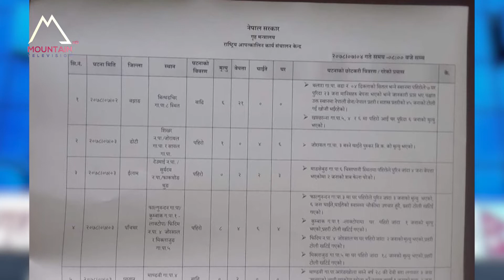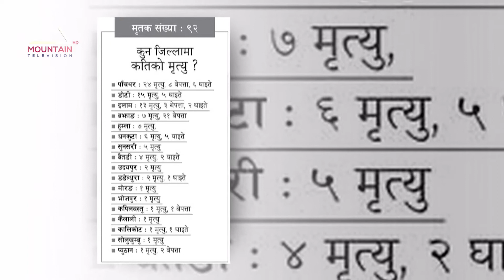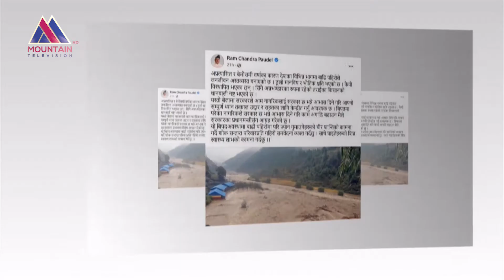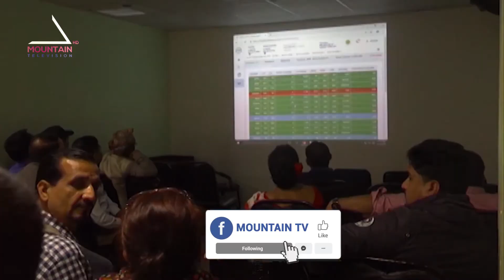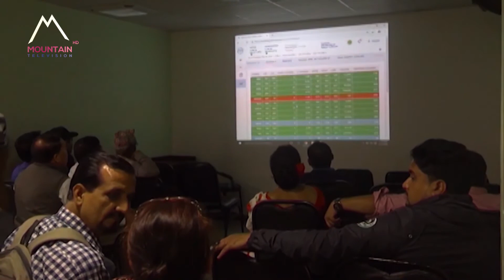माउन्टेन प्राइम समाचार | Mountain Prime News | Nepal News Today | Mountain TV HD